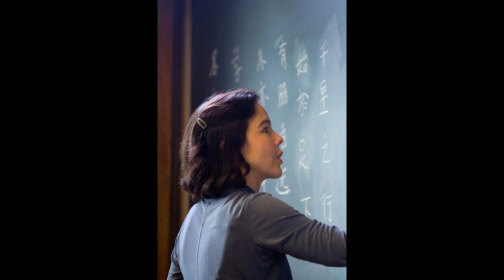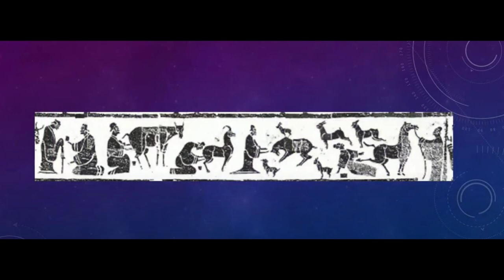Chinese Food History with Professor Miranda Brown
I talked to Professor Miranda Brown' from University of Michigan about the history of Chinese food!